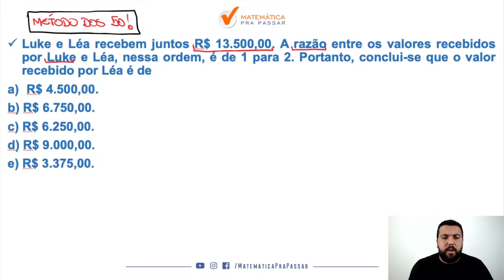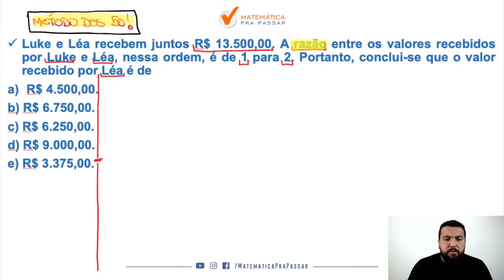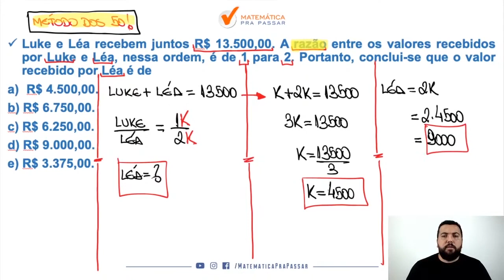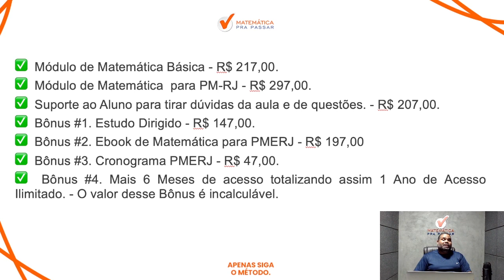Matemática para PMERJ | Razão e proporção ficou fácil